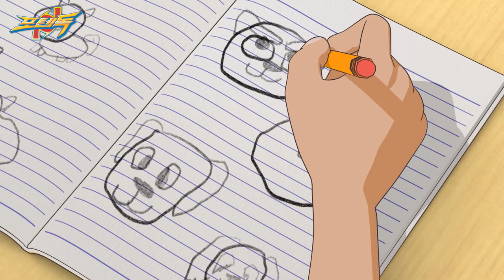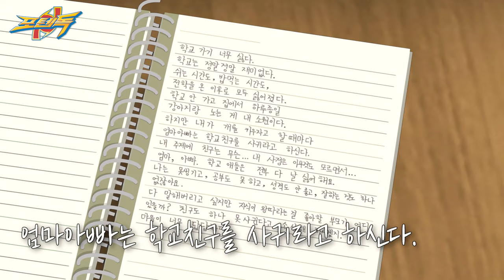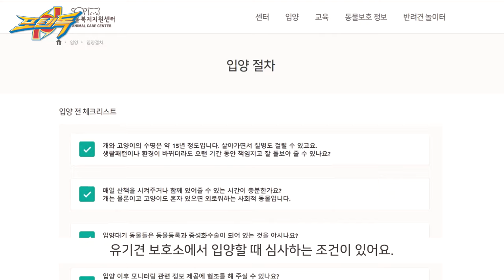나만 개 없어 주인공! 학교에선 평범하지만 집에선 개통령?! 포텐독 정원석 캐릭터 TMI🌟l 캐릭터 비하인드썰 방출!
[포텐독] 올레tv, Btv, U+, 홈초이스, 유튜브에서 서비스!
나만 개없어의 주인공!😢
겉은 여러 보여도 마음은 강한!
외유내강 정원석 캐릭터 비하인드!❤

이 콘텐츠는 경기천년바탕 폰트를 활용하여 제작되었습니다.
온 가족이 함께 즐기는 애니메이션을 지향하는 레트로봇의 꿈을 응원해주세요!
레트로봇의 새 애니메이션 [포텐독]이 궁금하다면!